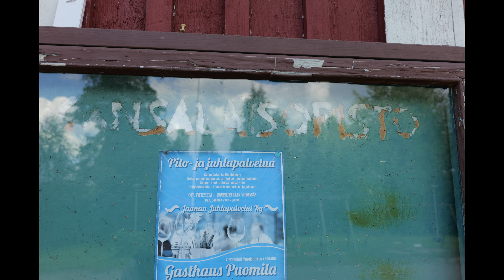14.8.2024 Vieremä: kylätalo, entinen koulu / community center (former school), Finland